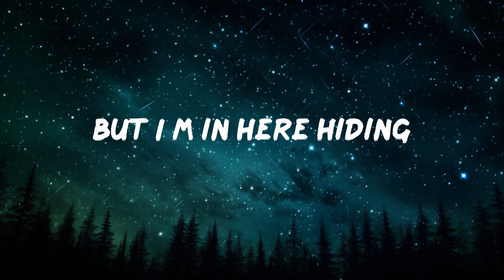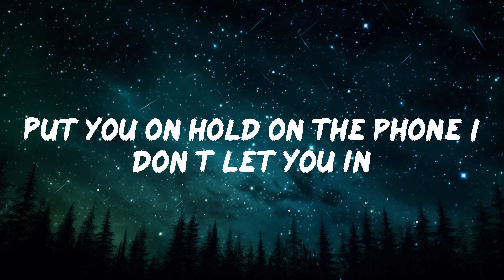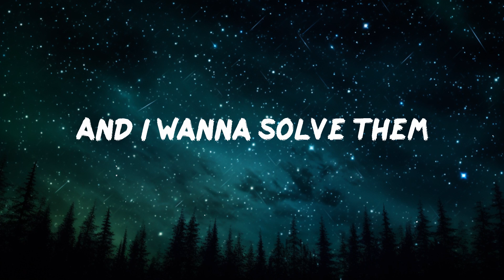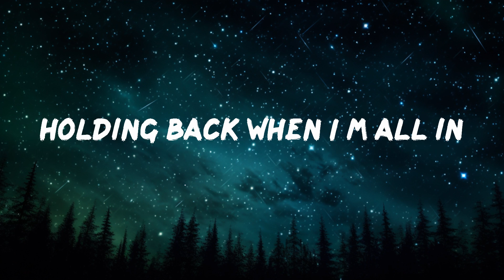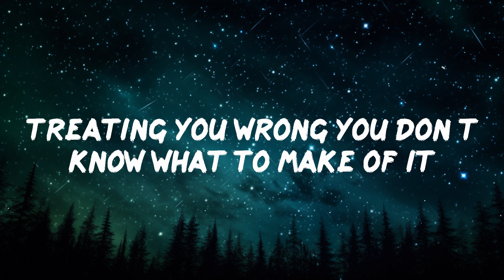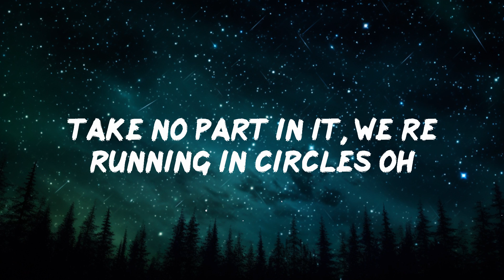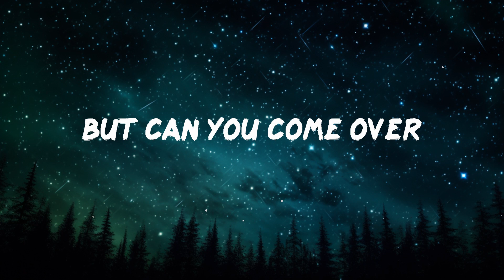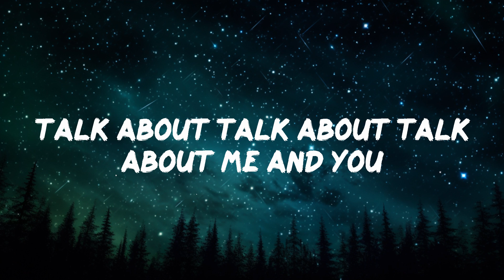SALTI - Talk About Me & You (Lyrics) | 30mins - Feeling your music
SALTI - Talk About Me & You (Lyrics)

📜Lyrics Talk About Me & You SALTI
00:00 Talk about talk about talk about me and you
00:05 Talk about talk about talk about me and you
00:11 I know I’m not sober
00:13 But can you come over
00:16 Cause you kill the silence
00:19 The nightmares and violence, oh
00:22 I know I got problems
00:25 And I wanna solve them
00:28 But I’m in here hiding
00:31 My own private island, oh
00:35 God only knows to the bone I’m a hypocrite
00:37 Nowhere to go but to you and your sick of it
00:40 Tired of trying
00:43 Tired of trying, oh
00:46 Put you on hold on the phone I don’t let you in
00:49 Treating you wrong you don’t know what to make of it
00:52 Hate to be lied to
00:55 Maybe it’s time to, oh
00:59 Talk about talk about talk about me and you
01:04 Maybe we should
01:05 Talk about talk about talk about me and you
01:11 Talk about talk about talk about me and you
01:15 Maybe we should
01:17 Talk about talk about talk about me and you
01:23 Every night we fight arguing
01:26 Holding back when I’m all in
01:29 Take no part in it, we’re running in circles oh
01:34 But god only knows to the bone I’m a hypocrite
01:37 Nowhere to go but to you and I’m pushing it
01:40 Tired of trying
01:43 Yeah you’re tired of fighting, oh
01:47 Talk about talk about talk about me and you
01:52 Maybe we should
01:53 Talk about talk about talk about me and you
01:59 Talk about talk about talk about me and you
02:03 Maybe we should
02:05 Talk about talk about talk about me and you
02:13 Cause you kill silence
02:18 With nightmares and violence
02:23 Oh
02:24 Cause you kill silence
02:28 Cause you kill the silence
02:33 Oh
02:35 Talk about talk about talk about me and you
02:40 Maybe we should
02:41 Talk about talk about talk about me and you
02:47 Talk about talk about talk about me and you
02:52 Maybe we should
02:53 Talk about talk about talk about me and you